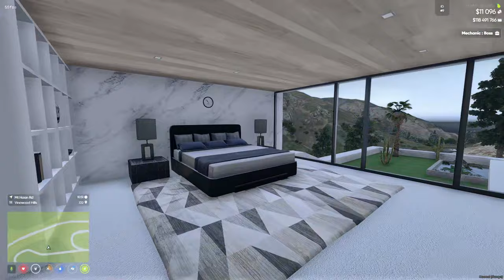NRP Cribs #4 DKBandz! #82 NRP S3 (GTA 5 Nukem RP Civ)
Grand Theft Auto "GTA" 5 Mods
GTA 5 Broke to Billionaire

Discord I will be posting all available mods for sell ect there new arrivals, old mods, EVERYTHING.

You Are Watching: NRP Cribs #4 DKBandz! #82 NRP S3 (GTA 5 Nukem RP Civ)

The Bros!

STEAM: AmericanNukes
PSN: AmericanNukes
XBL: xAmericanNukes
Origin: xAmericanNukes